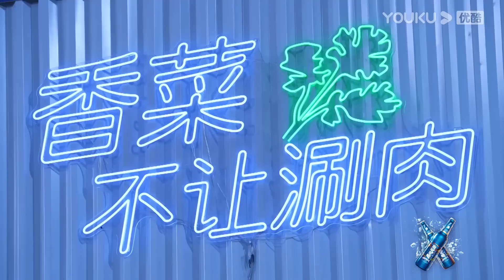💚预告：王一博听完导演说的话，拉着韩庚就跑，刘雨昕都懵了 ！ | 这！就是街舞 第五季 Street Dance of China S5